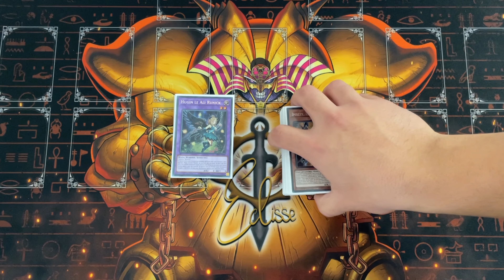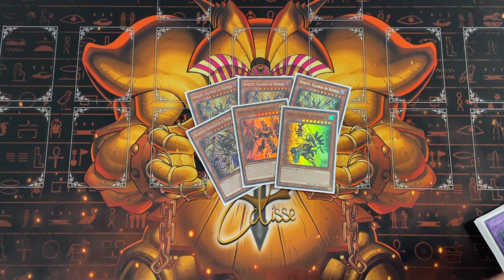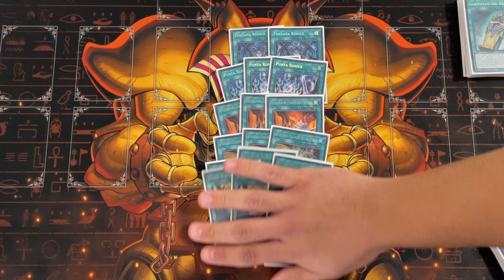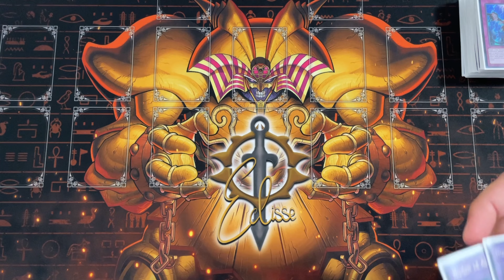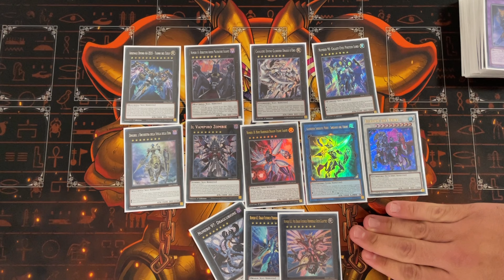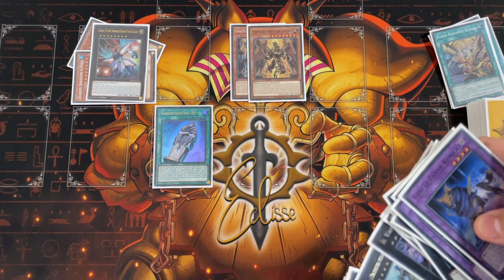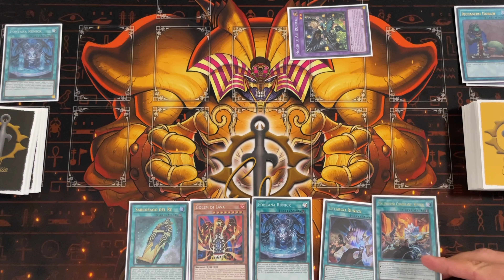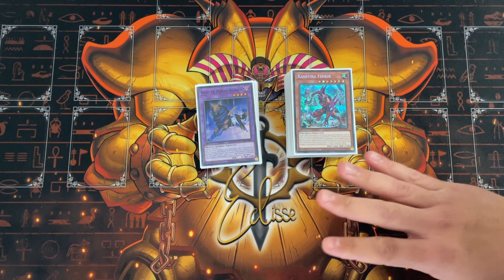Runick Horus - Deck Profile - Formato Avanzato - mani di prova - Yu-Gi-Oh! ITA Novembre 2023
✨DECK PROFILE MARCO
Altre presto in arrivo!

▬ Contenuto di questo video ▬▬▬▬▬▬▬▬▬▬

00:00 - Intro
1:20 - Mostri
3:25 - Magie
5:25 - Trappola
6:10 - Extra
9:10 - Mani di prova